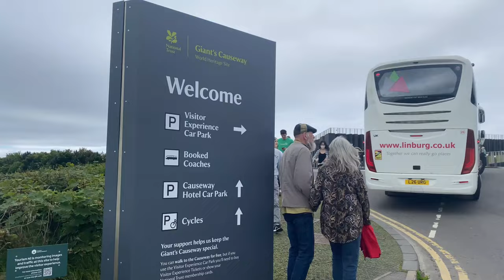Visiting Top Attractions in Northern Ireland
In this video we visit The Giant's Causeway by taking a bus tour. We visit a few scenic stops on our way to the main attraction the causeway. We stop at a couple filming locations from the series The Game of Thrones, the dark hedges and the Carrick a Rede Rope Bridge. We also stop at the Bushmills Distillery where you can do a tasting and tour.

Music

Music powered by BreakingCopyright:

 • ☘️ Irish Folk & St Patrick's day (Roy...